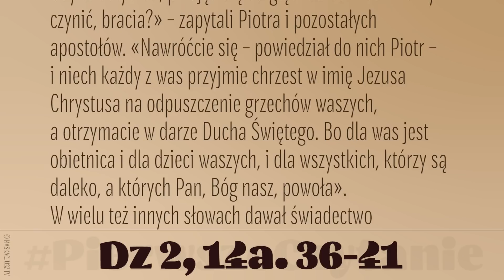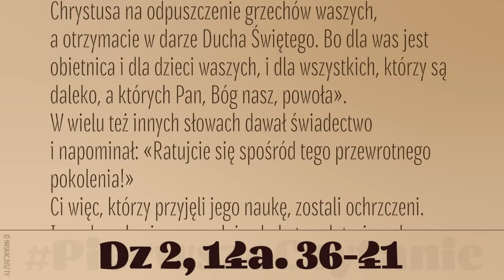PierwszeCzytanie | 30 kwietnia 2023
30 kwietnia 2023
Dz 2, 14a. 36-41
W dniu Pięćdziesiątnicy stanął Piotr razem z Jedenastoma i przemówił donośnym głosem:
«Niech cały dom Izraela wie z niewzruszoną pewnością, że tego Jezusa, którego ukrzyżowaliście, uczynił Bóg i Panem, i Mesjaszem».
Gdy to usłyszeli, przejęli się do głębi serca: «Cóż mamy czynić, bracia?» – zapytali Piotra i pozostałych apostołów. «Nawróćcie się – powiedział do nich Piotr – i niech każdy z was przyjmie chrzest w imię Jezusa Chrystusa na odpuszczenie grzechów waszych, a otrzymacie w darze Ducha Świętego. Bo dla was jest obietnica i dla dzieci waszych, i dla wszystkich, którzy są daleko, a których Pan, Bóg nasz, powoła».
W wielu też innych słowach dawał świadectwo i napominał: «Ratujcie się spośród tego przewrotnego pokolenia!»
Ci więc, którzy przyjęli jego naukę, zostali ochrzczeni. I przyłączyło się owego dnia około trzech tysięcy dusz.